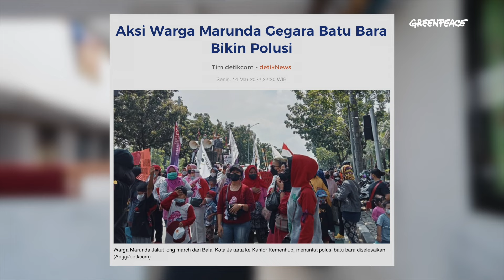IniJugaJakarta Part 3: Warga di Garda Terdepan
Pemerintah Jakarta punya PR besar untuk dapat memberikan ruang hidup yang layak bagi warganya.

Pasalnya, banyak kebijakan yang membuat sebagian warganya dianggap sebagai warga kelas dua di Ibukota. Contoh nyata adalah apa yang terjadi pada warga yang dipindahkan ke wilayah Maruda dan Nagrak, Jakarta Utara. Belum lagi, akses fasilitas kota yang tidak menunjang kehidupan warga disabilitas.

Untuk bisa hidup dengan nyaman dengan segala permasalah di Jakarta, warga bantu warga adalah jalan tengahnya. Warga Jakarta bersama komunitasnya seperti Jaringan Rakyat Miskin Kota Jakarta (JRMK), Forum Masyarakat Rusunawa Marunda (FMRM), dan Himpunan Wanita Disabilitas Indonesia (HWDI) jadi penggerak perubahan di Jakarta.

Bagaimana kisahnya? Simak di Youtube Greenpeace Indonesia atau klik link di bio kami!

Buat kamu yang punya keresahan yang sama, boleh dong share di sini act.gp/soal-jakarta